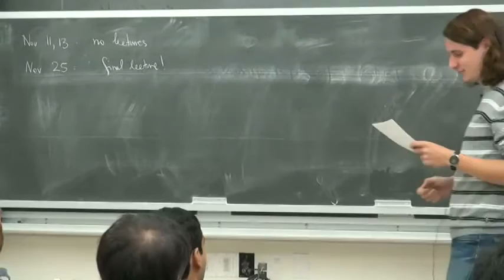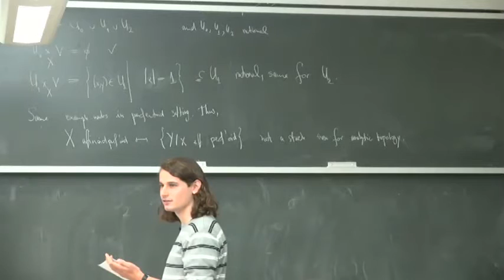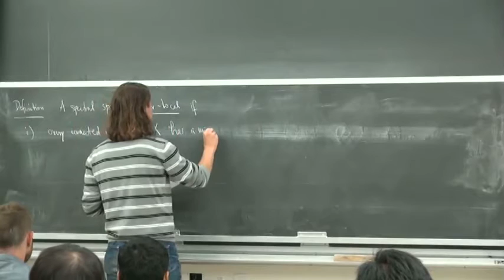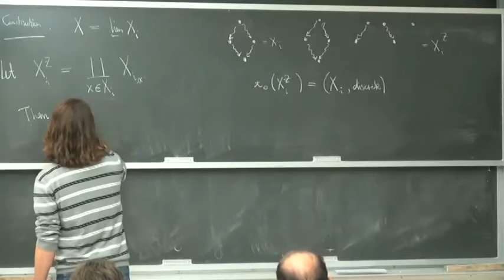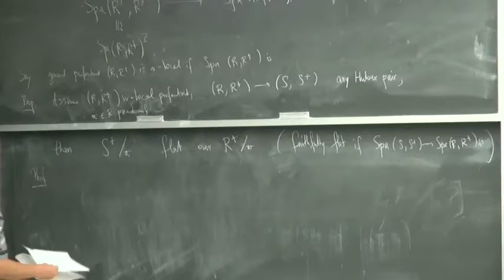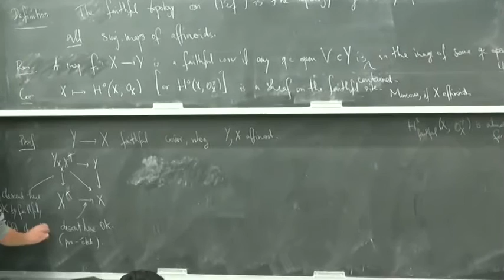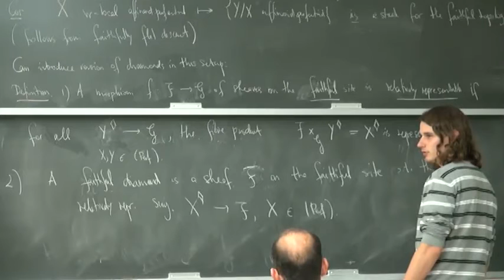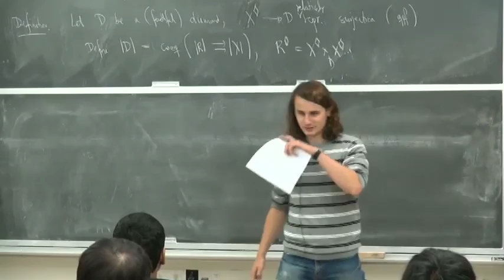Lecture Series: "p-adic Geometry" by Peter Scholze [2014] (lecture 13)